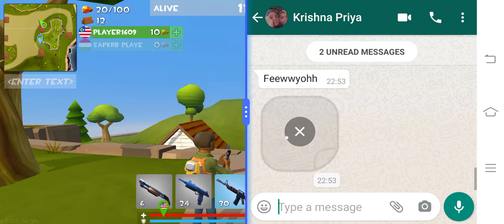Rocket royale 4 kills and fly in rocket